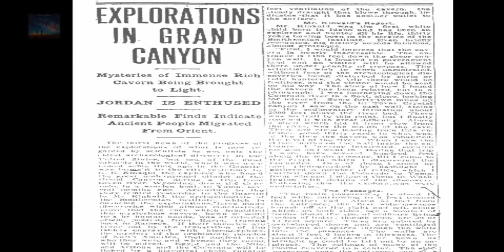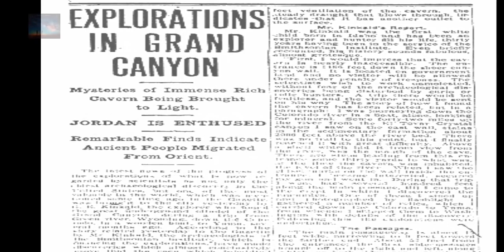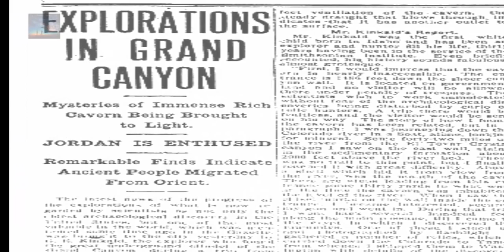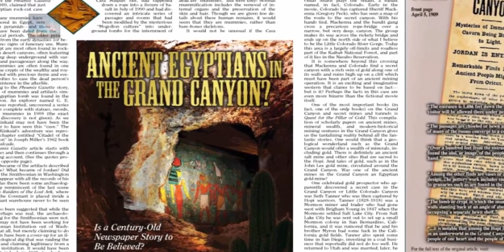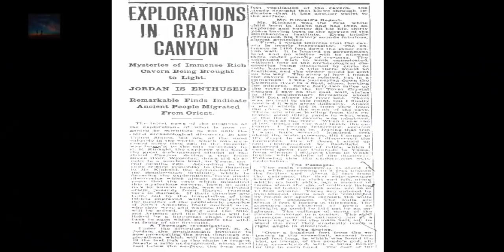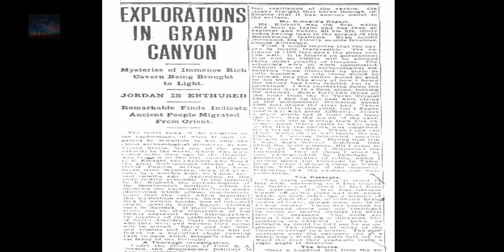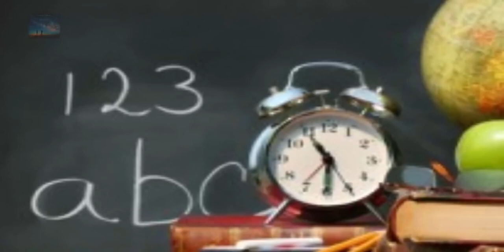Ancient Egyptian City Discovered in the Grand Canyon in 1909 Hidden History!